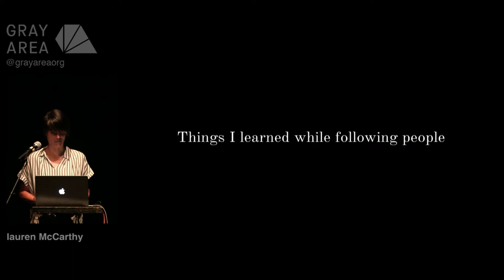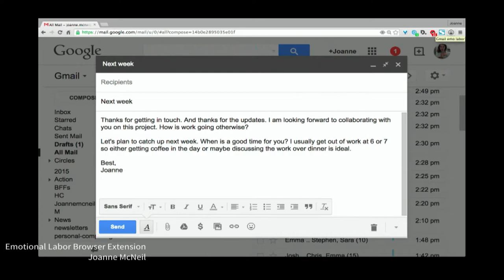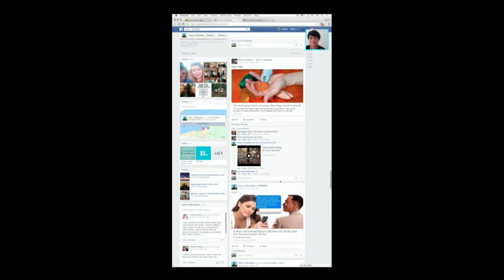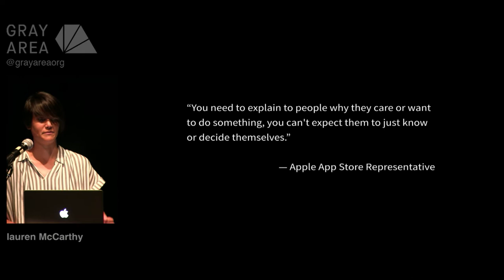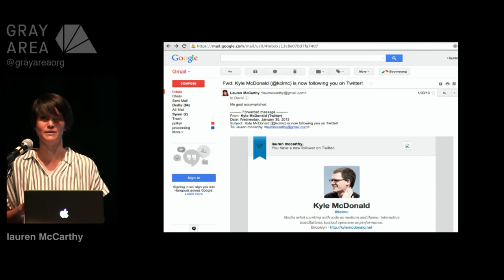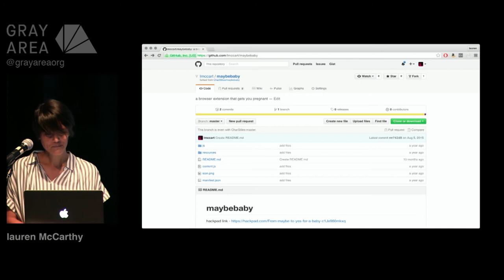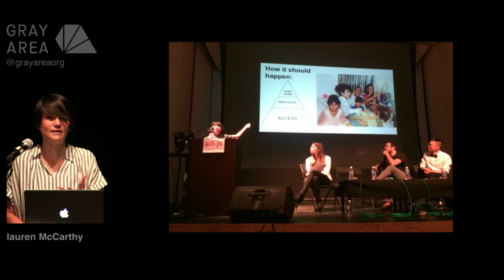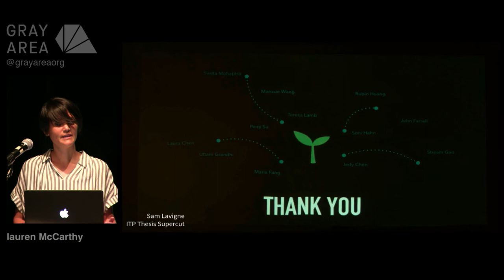Lauren McCarthy | the 2017 Gray Area Festival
Event

Lauren McCarthy is an artist based in Los Angeles and Brooklyn whose work explores social and technological systems for being a person and interacting with other people. She makes software, performances, videos, and other things on the internet. She is the creator of p5.js.

Lauren has exhibited at Ars Electronica, Conflux Festival, SIGGRAPH, LACMA, Onassis Cultural Center, IDFA DocLab, and the Japan Media Arts Festival, and worked on installations for the London Eye, US Holocaust Memorial Museum, and the Metropolitan Museum of Art. She holds an MFA from UCLA and a BS Computer Science and BS Art and Design from MIT.

She is an Assistant Professor at UCLA Design Media Arts. She was previously a resident at CMU STUDIO for Creative Inquiry, Eyebeam, NYU ITP, and Ars Electronica / QUT TRANSMIT³.